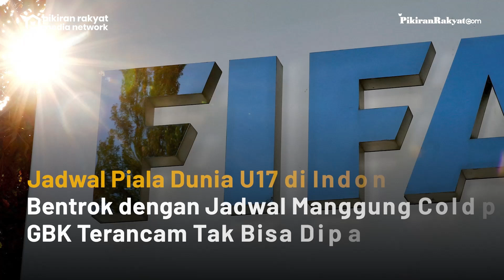Jadwal Piala Dunia U17 di Indonesia Bentrok , GBK Terancam Tak Bisa Dipakai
FIFA resmi menunjuk Indonesia sebagai tuan rumah Piala Dunia U17 2023. Rencananya, gelaran turnamen sepak bola usia muda itu akan digelar pada 10 November hingga 2 Desember 2023.
Bertepatan jelang digelarnya Piala Dunia U17, Stadion GBK akan digunakan untuk konser band asal Inggris Coldplay yang digelar pada 15 November 2023.